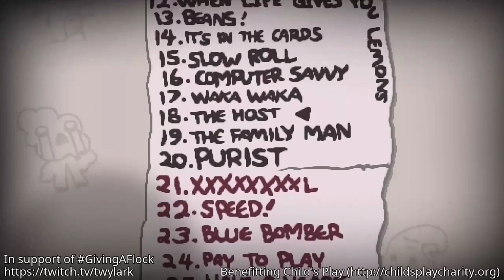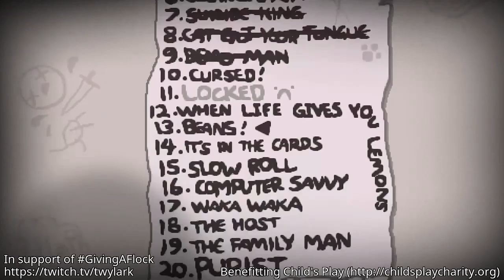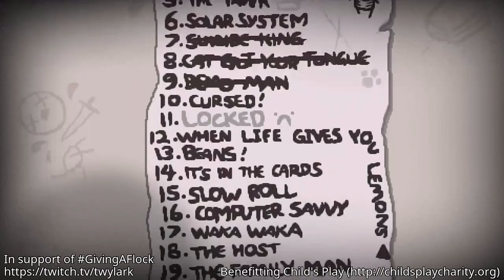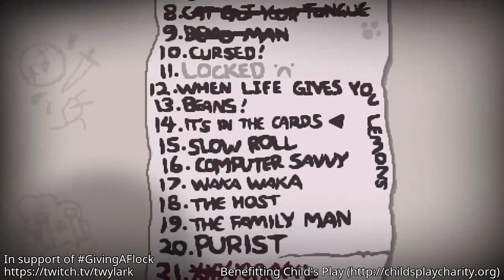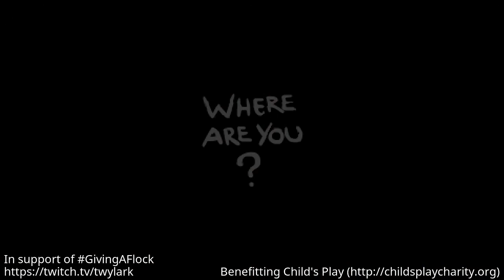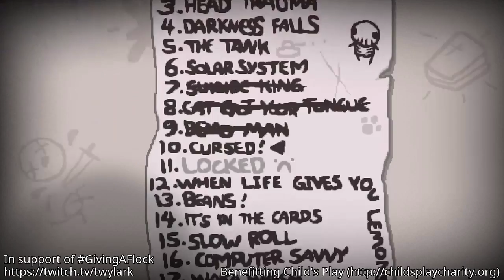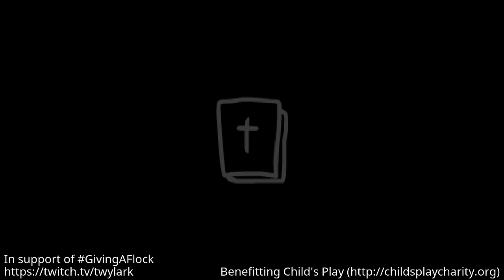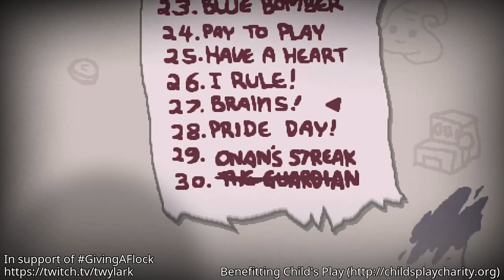GivingAFlock pre-gaming - Session 5